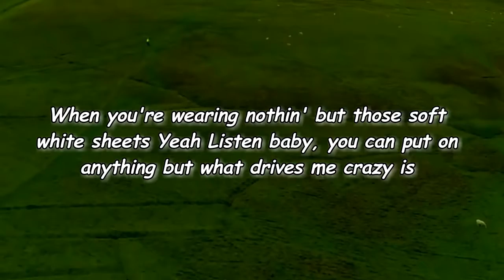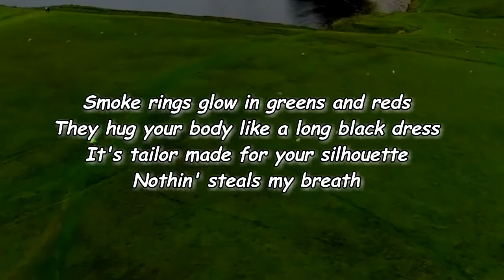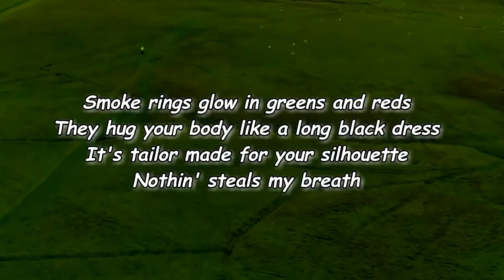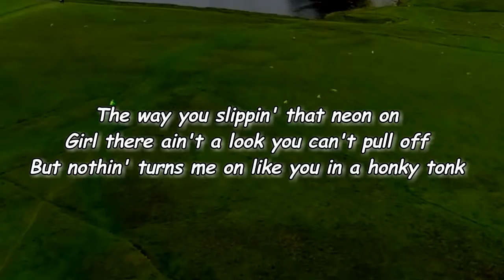Randall King - You in a Honky Tonk (Lyrics)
You in a Honky Tonk Lyrics:

Edit Lyrics
[Verse 1]
When you're wearing nothin' but those soft white sheets
Yeah
Listen baby, you can put on anything but what drives me crazy is

[Chorus]
Seein' you in a honky tonk
The way you slippin' that neon on
But nothin' turns me on like you in a honky tonk

[Verse 2]
Smoke rings glow in greens and reds
Nothin' steals my breath

[Chorus]
Like seein' you in a honky tonk

[Bridge]
Sippin' and swayin' and singin'
Girl all I'm sayin is it fits you like a glove
Listen baby, you can put on anything but I just go crazy

[Outro]
Oh in a honky tonk